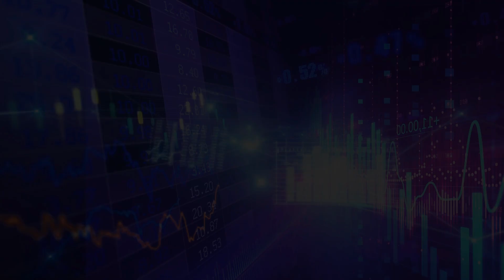Arthokotha Top 100 • Abdul Matlub Ahmad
Arthokotha Top 100 • Abdul Matlub Ahmad, Chairman, Nitol-Niloy Group